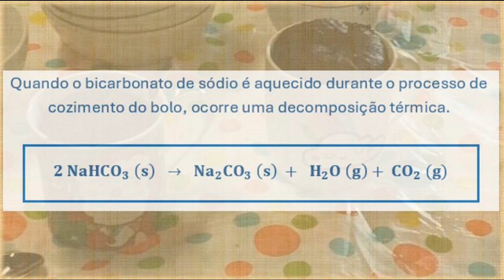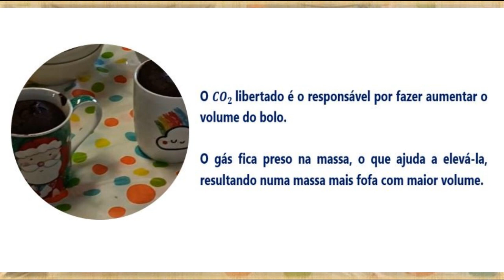Decomposição térmica do bicarbonato de sódio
Alunos: Diogo Pêgo, Inês Pereira, Leonardo Leite, Miriam Ventura
Professora: Lucinda Subtil
Escola Básica Anes de Cernache
Agrupamento de Escolas Gaia Nascente